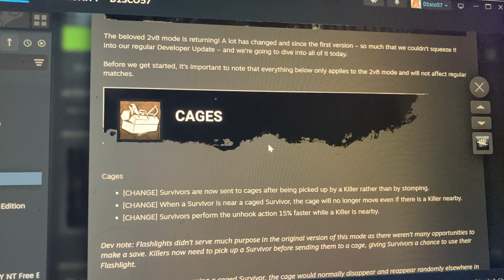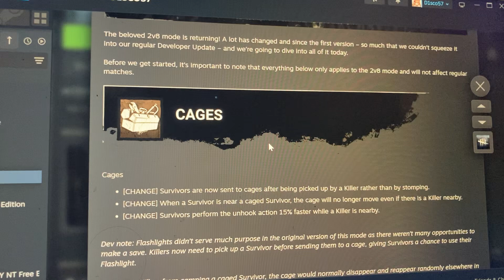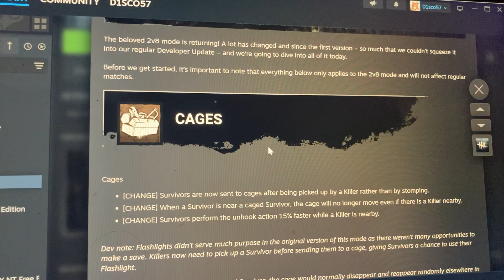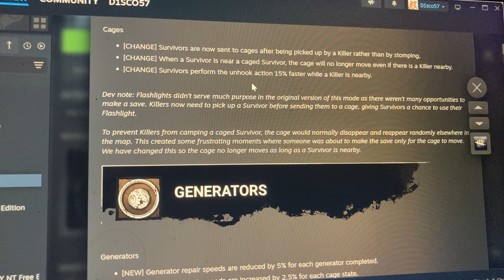D1sco reacts to the 2v8 developer update part 1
This looks cool